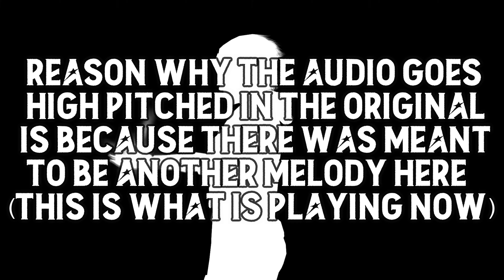In The Bad Apple Alternate Version ♫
I got a pre-release version of in the bad apple that has some differences and I asked Eyzur for permission to upload this version